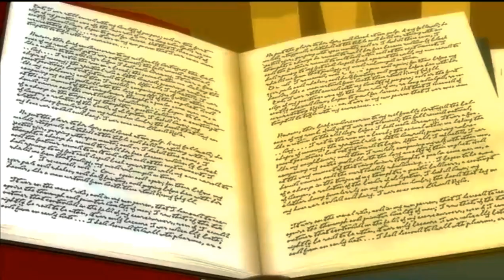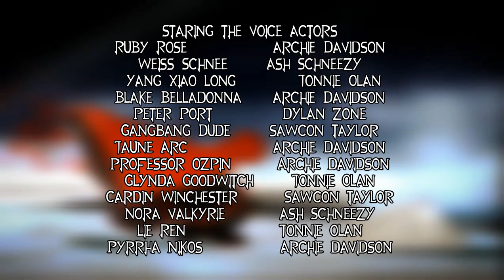RWBY Abridged - A Valuable Lesson (Episode 5)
(R.I.P), HERE THE ORIGINAL.